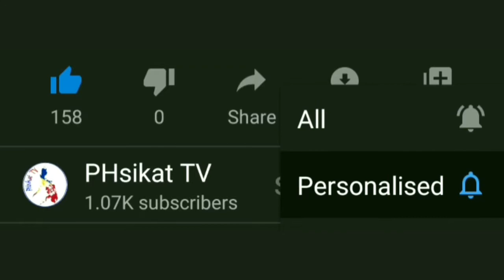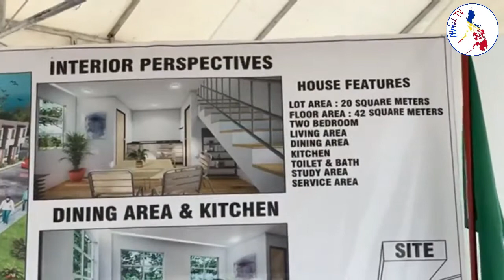SOON TO RISE BASECOMMUNITY HOUSING PROJECT OF MAYOR ISKO MORENO || MANILA UPDATE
Pagkakaisa at pagtutulungan ang susi sa kaunlaran.